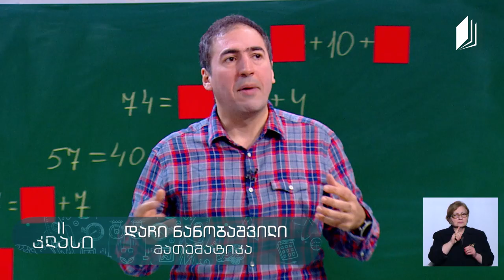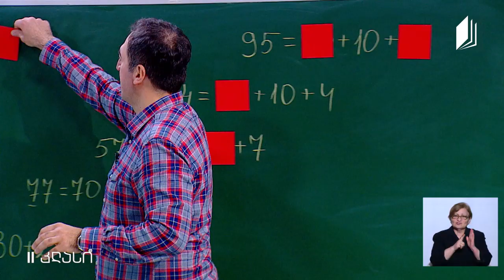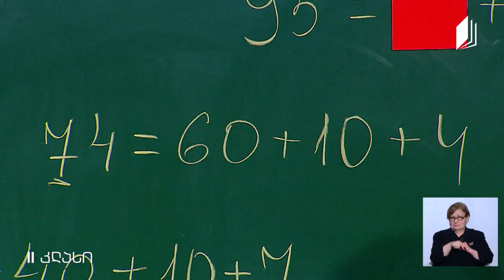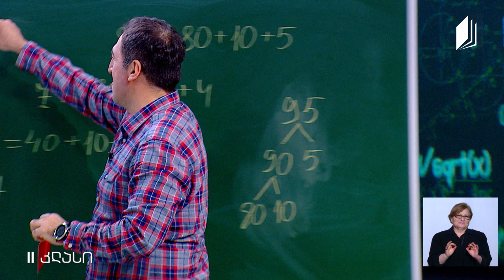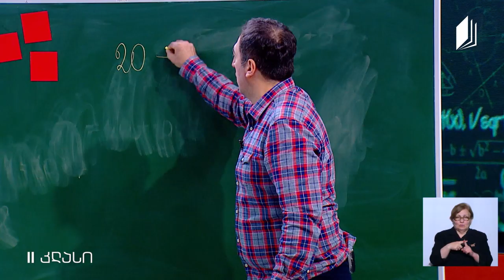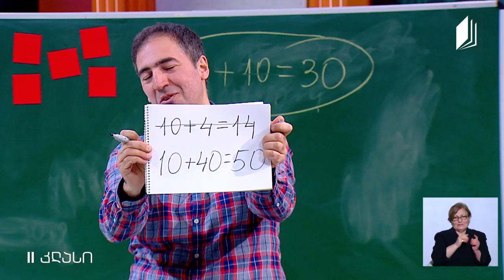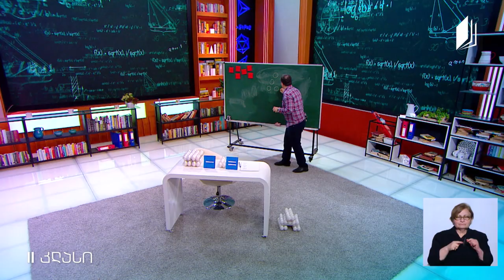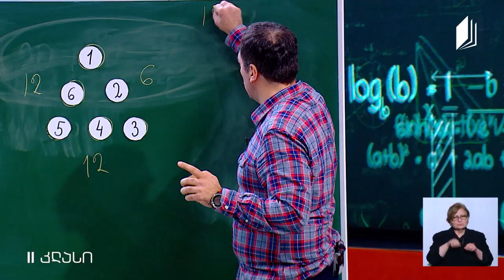მათემატიკა, II კლასი - ორნიშნა რიცხვების ჩაწერა-წაკითხვა; მრგვალი ათეულების შეკრება- გამოკლება